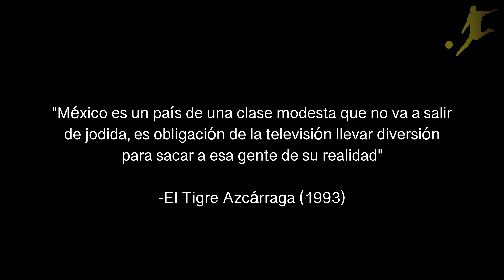Los CULPABLES del FRACASO en Qatar 2022: ASÍ TE VE LA CARA EL FÚTBOL MEXICANO - Breve disertación